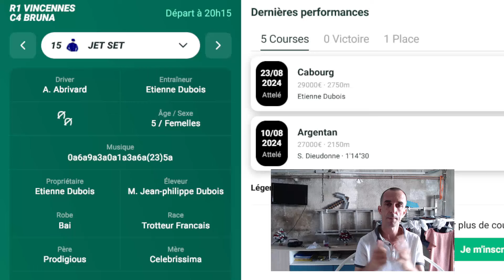PRONOSTIC PMU QUINTE + DU JOUR VENDREDI 06 SEPTEMBRE 2024 PAR DAMIEN TURF